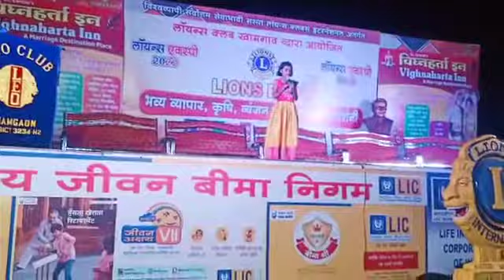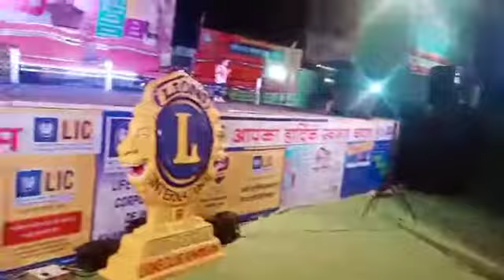Tune o rangile | Cover by Sakshara | A Tribute to Legend Lata Mangeshkar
By Sakshara Kishor Bhagwat
Lions Expo, Lions Club Khamgaon
29th April 2022,Friday